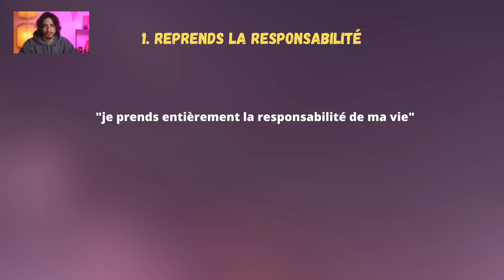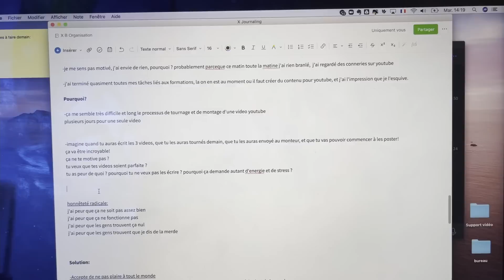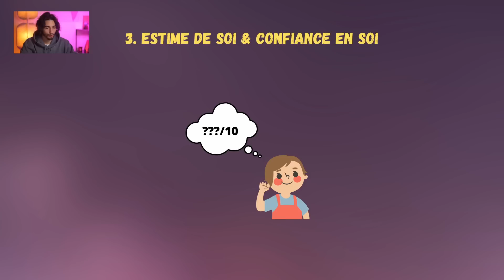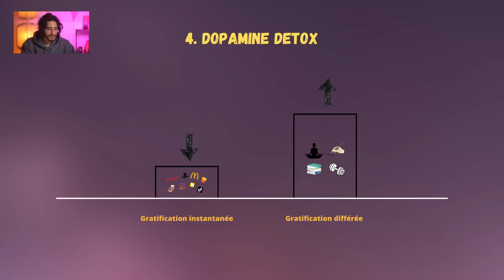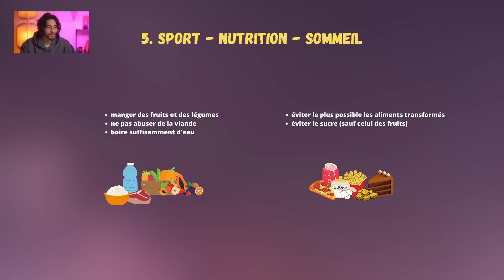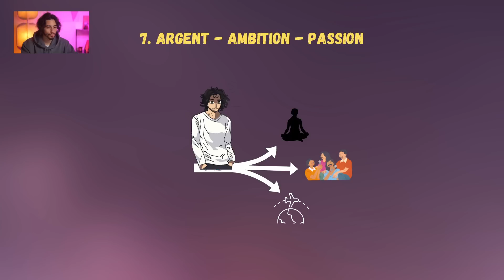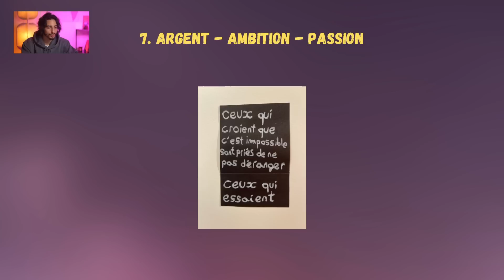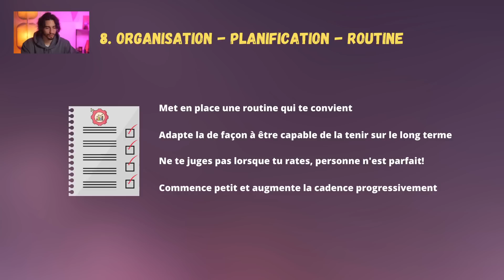COMMENT RÉELLEMENT CHANGER TA VIE : Guide complet de développement personnel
Cette vidéo est un véritable guide complet de développement personnel.

Un résumé de toutes les choses que tu devrais mettre en place si tu veux vraiment changer ta vie, être plus heureux, avoir plus confiance en toi et avoir une vie qui te plait!

J'ai traversé un long processus avant d'en arriver où j'en suis aujourd'hui, et dans cette vidéo je vais te donner les meilleurs conseils de développement personnel que j'ai pu retenir en 5 ans d'expérience.

Chapitres:

0:00 Intro
1:07 1.Reprends la responsabilité
4:39 2. Améliore ta santé mentale
15:42 3. Estime de soi & confiance en soi
19:47 4. Dopamine detox
29:13 5. Sport - nutrition - sommeil
34:34 6. Les relations sociales
38:46 7. Argent - ambition - passion
52:14 8. Organisation - planification - routine